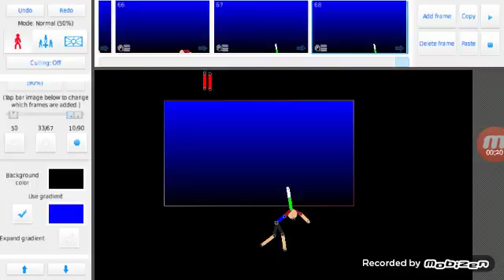The bully behind the scenes